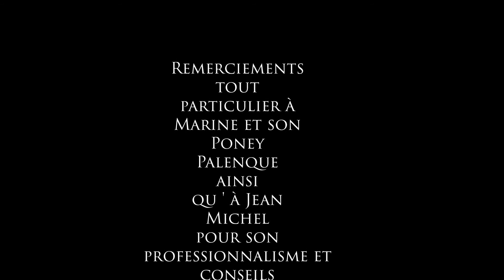Marine et Palenque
Film réalisé par Thierart Thierry Plouy